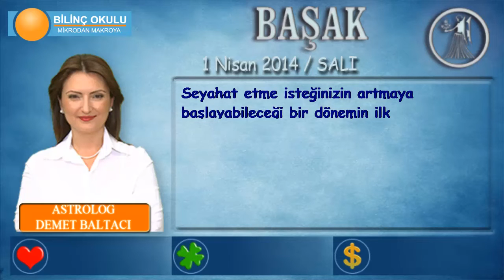BAŞAK Burcu, GÜNLÜK Astroloji Yorumu,1 NİSAN 2014, Astrolog DEMET BALTACI Bilinç Okulu